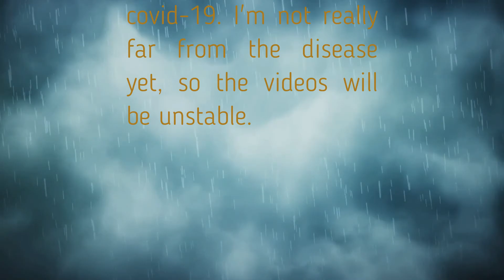Baki [ AMV ] - Stronger (All fights with Ali Jr)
Ali Jr vs Shibukawa Goku, Ali vs Baki, Ali Jr vs Orochi Doppo vs Ali Jr, Jack Hanma vs Ali Jr.
     ►Watch the video in 1080p
ஜ ஜ۩۞۩ஜ ஜ
Animes used: Baki the Grappler;
Song: The Score - Stronger
ஜ ஜ۩۞۩ஜ ஜ
▶ NOTICE: This AMV is made with Movavi Video Editor Plus.

│▒┌──┘▒▒▒│… ..videos like this !!